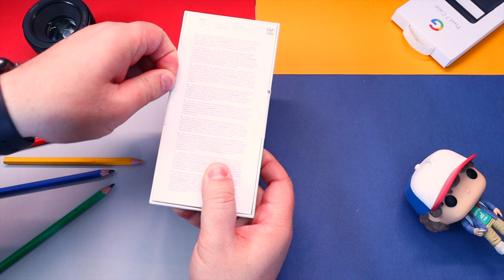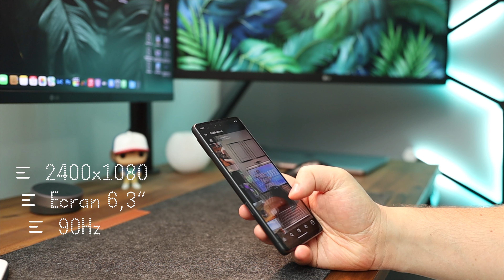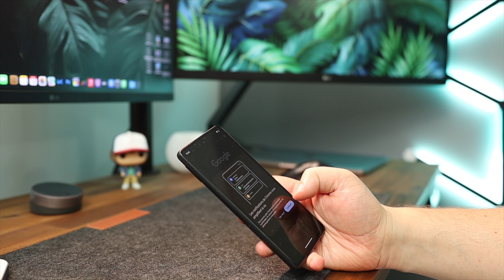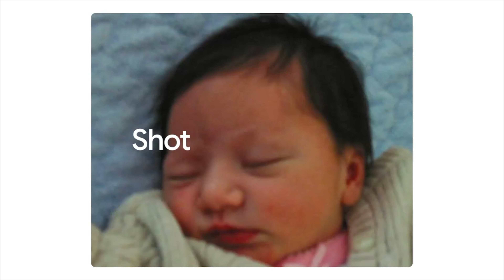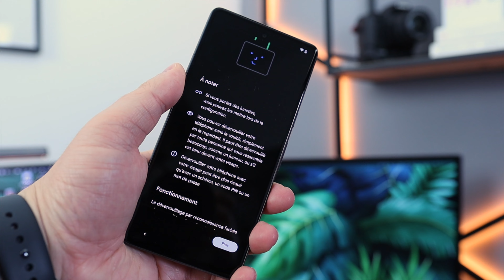Pixel 7 : Premières Impressions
Les Google Pixel 7 et 7 Pro sont arrivés, et le moins que l'on puisse dire c'est que sur le papier, il y a du potentiel ! En attendant la review de ce pixel 7 qui sera mon premier smartphone Android, on passe par la case unboxing et premières impressions pour voir ce que j'attends du téléphone et si vous avez des questions, n'hésitez pas à les mettre en commentaires pour la review !

Pixel 7